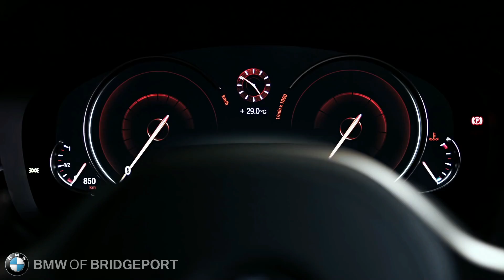Fairfield News: Tense Stand off With Police In A Bank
On April 23 rd , 2019, the Fairfield Police Detective Bureau was conducting an investigation into bank fraud related to the theft of approximately $120,000 from an elderly person residing in Texas. The suspects in this matter were conducting these fraudulent transactions at Bankwell, located at 1 Sasco Hill Road in Southport. At approximately 4:00pm on the 23 rd , Detectives observed Carl Myers, DOB 9/24/72 of 358 Exeter Street in Bridgeport enter the bank. When Myers was confronted by detectives, he drew a pistol which he had concealed in his pants. A tense stand-off ensued between Myers and several officers in the bank, with several officers holding Myers at gunpoint and issuing repeated orders to drop his weapon. Myers eventually lowered his pistol and then became combative with officers. He physically resisted arrest and had to be Tasered. He was taken into custody and examined at the hospital due to his being tasered. One detective sustained an injury to his knee during this incident. No shots were fired at any time.

As a continuation of this investigation, a search warrant was executed in Bridgeport by Fairfield and Bridgeport officers. At that time, Tanika Haase DOB 11/4/89, was taken into custody when more evidence of the financial crimes was located in her possession. The following charges were brought against Carl Myers: 1. Larceny 1 st Degree 2. Conspiracy to Commit Larceny in the First Degree 3. Robbery 1 st Degree 4. Threatening First Degree 5. Reckless Endangerment First Degree 6. Assault on a Police Officer 7. Interfering with an officer 8. Risk of Injury to a Minor ( Myers brought his 9 year old child with him) .

The following charges were brought against Tanika Haase: 1. Larceny 1 st 2. Conspiracy to Commit Larceny 1 st 3. Interfering with an Officer Myers is being held on $500,000 bond. His court date is 5/07/2019 Haase is being held on $150,000 bond. Her court date is 5/07/2019 This is an ongoing investigation.